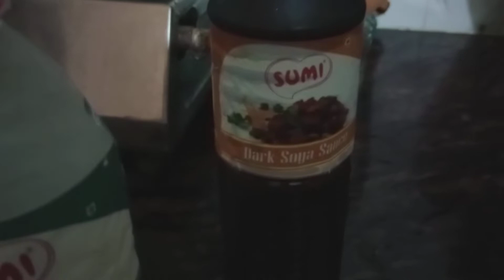Chicken chilli recipe|| How to make fast Chicken Chilli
Chicken chilli recipe|| How to make fast Chicken Chilli # Chinese Food Chickenchillidhaba style#The Aaisha Vlog

Ingredients
Fried chicken
Capcicum
oil
Green chilly
Onion
Soya sauce
Tomata Sauce
Chilly Sauce
Vinegar
Cornflour
Salt

From Mumbai Andheri
The Aaisha Vlog